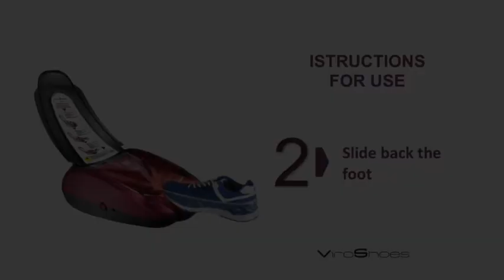ViroShoes automatic shoe cover dispenser, fast and safe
How to properly use the IDS Dental ViroShoes automatic shoe cover dispenser. Suitable for all types and sizes of shoes, covers up to 200 pairs, easier to use than regular shoe covers.